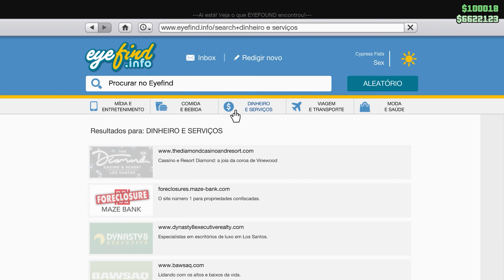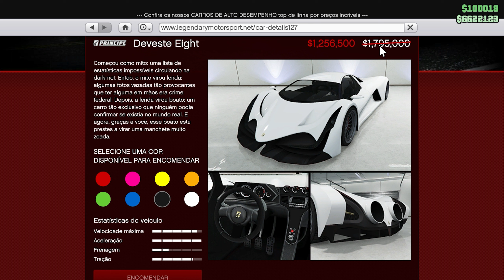ATUALIZAÇÃO SEMANAL + Tunando o Deveste Eight | GTA 5 Online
Também temos as missões do Avenger valendo 2x e Vamos tunar o Deveste Eight, um dos carros mais rápidos do jogo. Vamos ver qual cor, acessórios e rodas ficam melhor neste carro.

*SOCIAL*

0:00 - Carro da Roleta
0:41 Carros da Luxury Autos
0:52 - Carros do Simeon
1:19 - Carros do evento de LS
2:19: Desconto no Hangar
2:41 - 2x Missões do Avenger
3:13 - Indicação da Semana
3:23 - Onde compra
4:07 - Carro Real
4:21 - Tunando o Deveste Eight
5:40 - Como Ficou
6:09 - Considerações